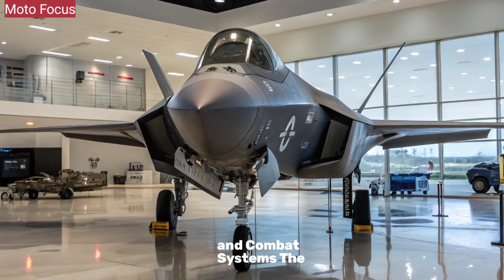New 2025 F-47 NGAD – America’s 6th Gen Fighter That Changes Air Combat Forever! 🔥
2025 F-47 NGAD – America’s 6th Gen Fighter That Changes Air Combat Forever! 🔥

📝 Description

The 2025 F-47 NGAD isn’t just another fighter jet—it’s the future of air dominance. With unmatched stealth, AI-powered targeting, hypersonic speed, and next-gen weaponry, the NGAD program redefines the skies. In this video, we break down its insane features, revolutionary design, and why rivals are already worried. Is this the ultimate king of the skies? Let’s find out!

✈ Key Highlights:

Next-Gen Stealth Technology

Hypersonic Capabilities

AI Combat Assistance

Game-Changing Weapon Systems

 Cover Titles

F-47 NGAD – The Jet That Ends All Dogfights!

America’s Deadliest Fighter Jet Ever!

NGAD 2025 – The Sky Has a New King!

Why Every Nation Fears the F-47 NGAD!

The Fighter Jet 10 Years Ahead of Its Time!

F-47 NGAD – Faster, Smarter, Deadlier!

Top Secret Jet Finally Revealed!

The Stealth Beast That Rules the Skies!

Is This the End of Enemy Air Forces?

NGAD 2025 – The Future of War Has Arrived!